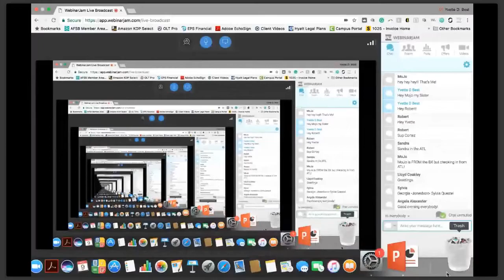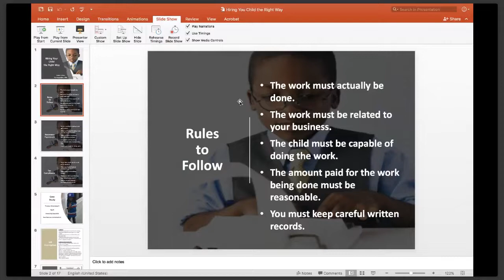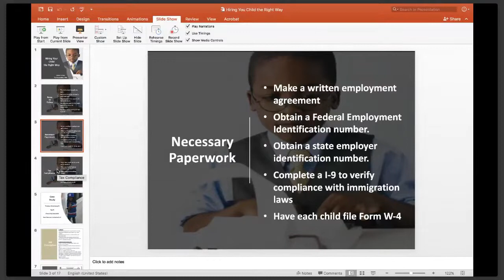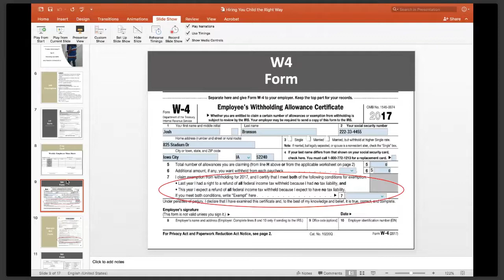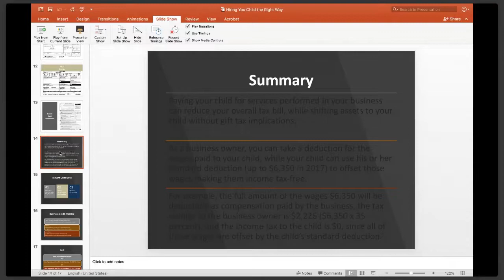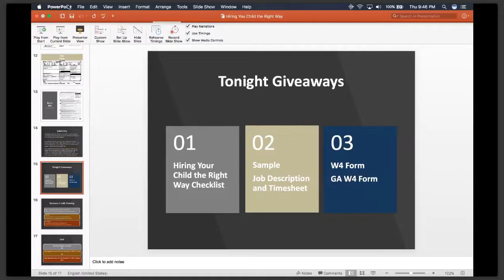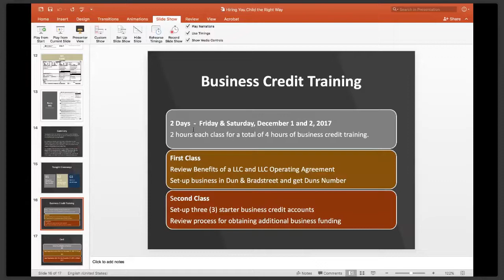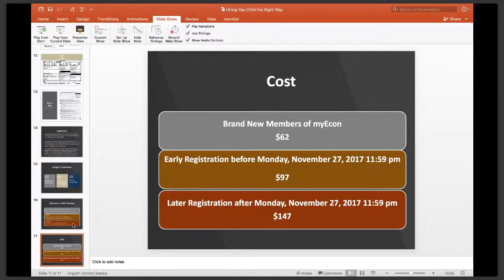Hiring Your Kids The Correct Way | Iconz Global Network, LLC.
***UPDATE!! THE AMOUNT THAT CAN BE DEDUCTED IN 2018 THROUGH 2025 IS $12,000 PER CHILD***